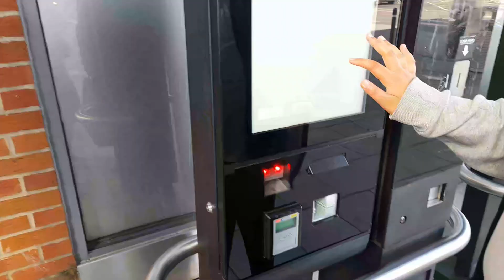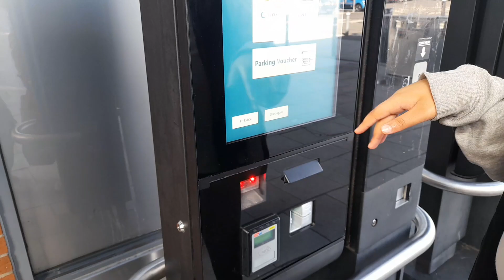Uk ki government kin logoon ko ghar daiti hy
Don’t forget to like this video if you enjoyed watching it, and if you haven’t already subscribed, make sure you to also SUBSCRIBE, and click the BELL ICON so you dint miss out on any videos.

Uk main kin logoon ko government ghar bhi daiti hy
Uk ki government kin ko ghar dating hy
Uk council
meridunyaintheuk # meridunyainuk#uklife#ukfamilylife#informatiinaboutuk